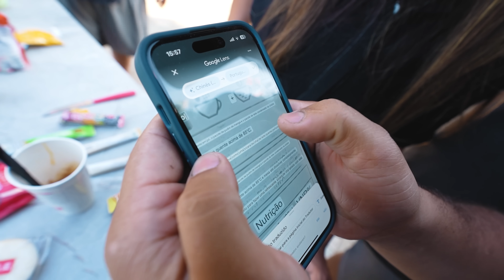PROVANDO COMIDAS ASIÁTICAS *não gostei*